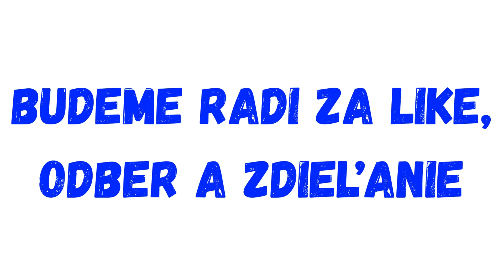Odpadnete! IBA ROZHODLA!